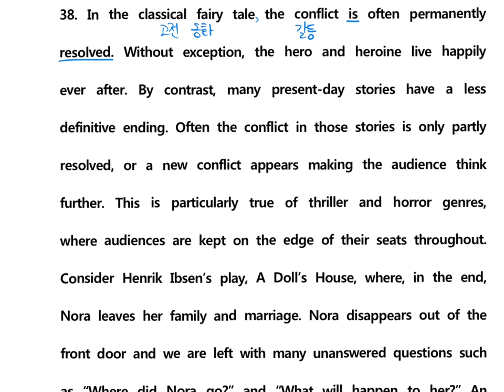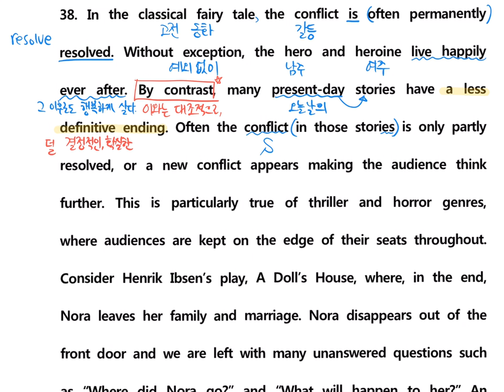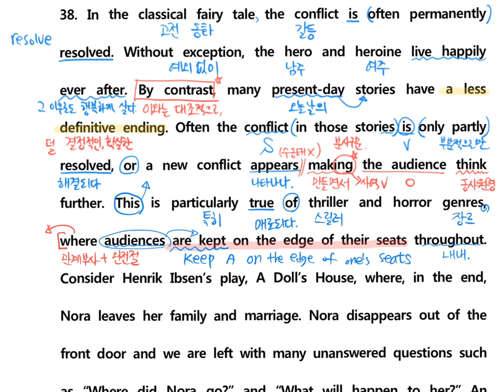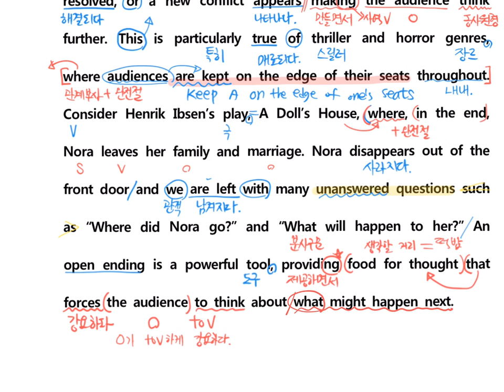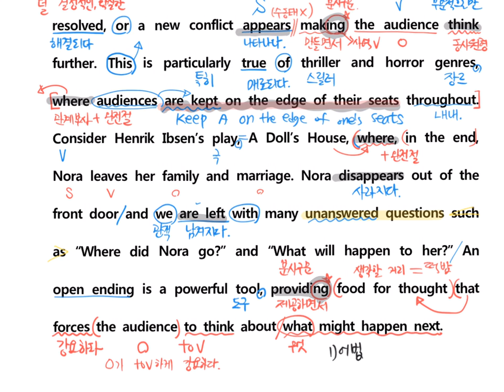18년 고1 3월 38번